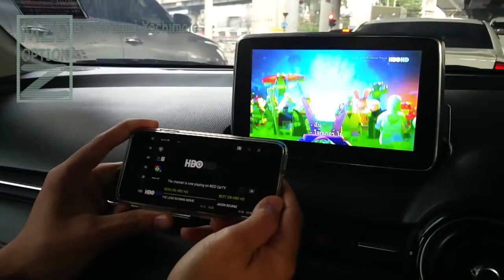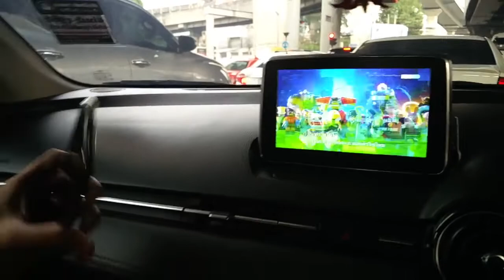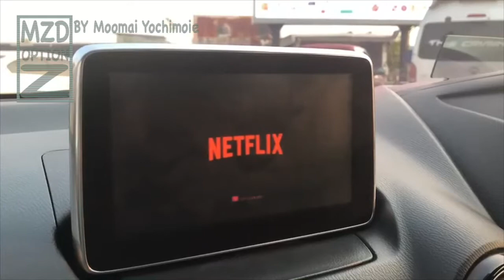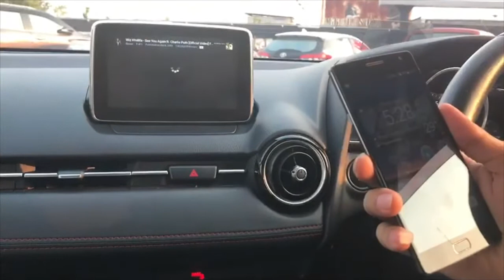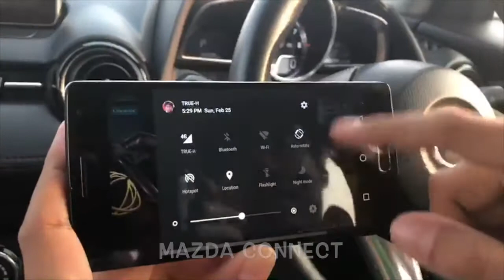Iphone ทำ Cast Screen ได้ด้วย (Mazda Connect)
iPhone สามารถเล่น Youtube ,Facebook,Netflix,HBO
เป็นการส่ง Video Content ขึ้นไปเล่นบนจอมาสด้าโดยที่เราสามารถปิดหน้าจอโทรศัพท์ได้ด้วย